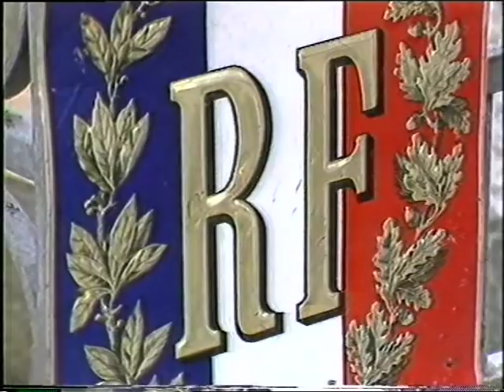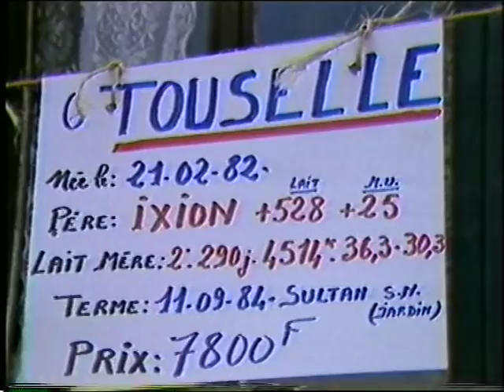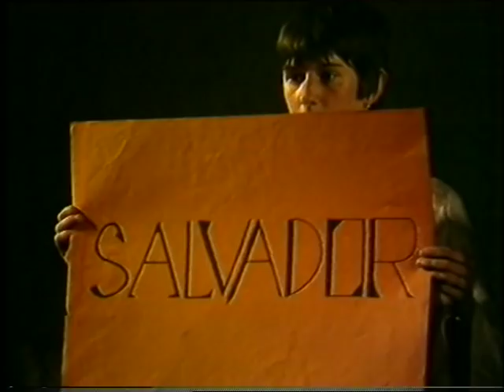Faudrait pas nous prendre pour des indiens !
Le pays derrière la fête...

Regards croisés entre sociologues/cinéastes et société rurale, à l'occasion de la fête votive du bourg de Grandrieu.
-1985-